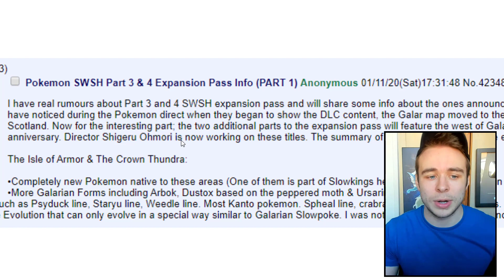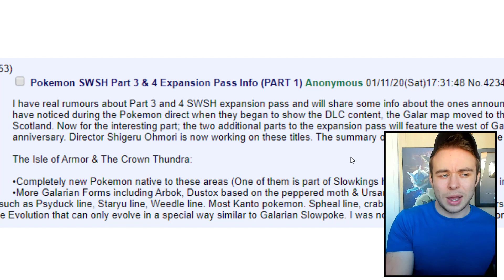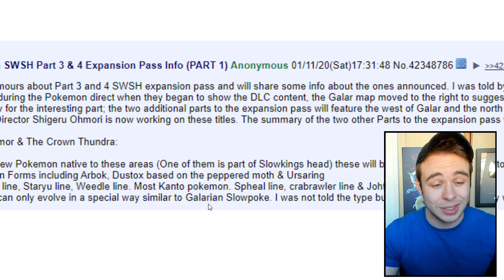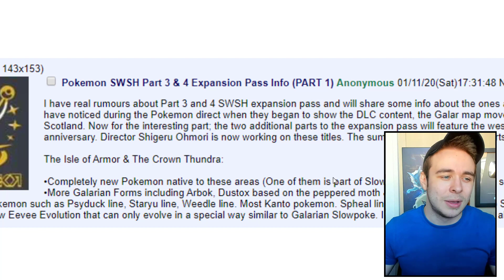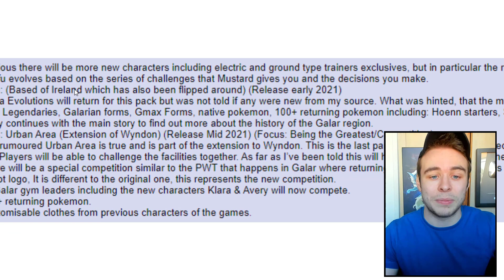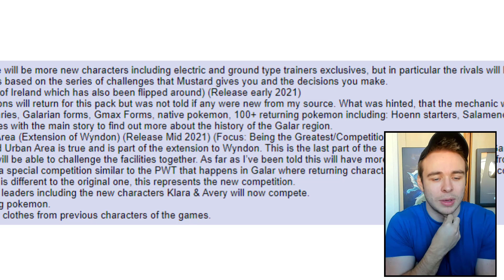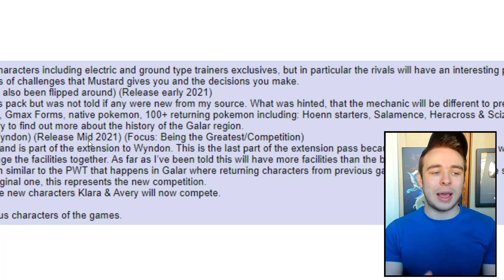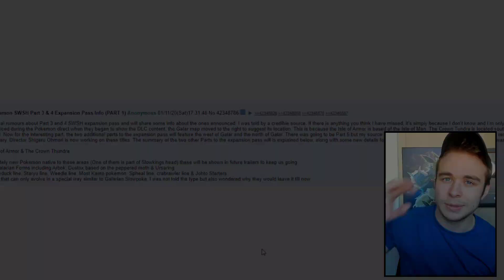MORE EXPANSION PASSES?! New Rumor For Pokemon Sword & Shield! Urban Area & More?